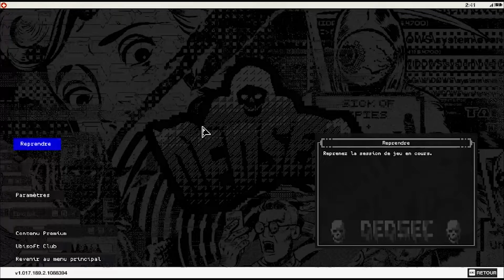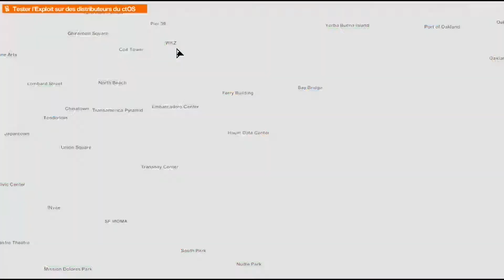[Let's Play] Watch Dogs 2 #06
Hey bien,salut tous le monde dans cette vidéo,ont se retrouve pour une séries de [let's play] de jeux vidéos, ainsi que quelques fois dés tutoriels. et bien plus encore, pour ne ratez aucune vidéos n'hésitez pas a vous abonnez et a cliquez sur la cloche de notification.

si vous désirez plus d'informations concernant une de mes vidéos n'hésitez pas.

Social

Bluesky : @dylan9941

Mastodon : @dylan9941

Me faire un dons pour me soutenir et avoir une dédicasse au générique pour les 2x prochaines vidéos. (2/4 Vidéos pour le mois en cours a la date de votre dons).

(4x Vidéos sont disponible chaques mois, il vous est possible d'obtenir une dédicasse pour un durée de deux semaines sur mes deux prochaine vidéos, donc soit 2 fois).

Credit :

Workout Dubstep
DAGAVAQ
Kalide & Peter Kiemann - Forever (ft Bianca)
OST Biomutant main theme